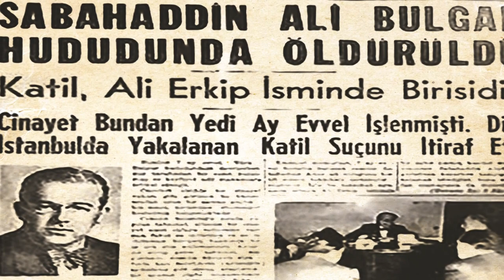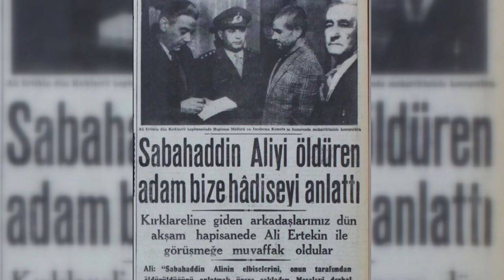Sabahattin Ali nasıl öldürüldü?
Arkadaşlar, Selamın Aleyküm
Hasılı serisinin bu bölümünde Sebahattin Ali'nin ölümünü anlatmak istedim. Sabahattin Ali, çok genç bir yaşta 41 yaşında maalesef bir cinayete kurban gitmiş. Kendisini öldüren Ali Ertekin isimli kişi ise 1 yıl bile cezaevinde yatmamış.
Harika bir yazarın genç yaşında bu şekilde öldürüldüğünü öğrendiğim zaman çok büyük bir üzüntü yaşamıştım. Bir kitapsever olarak Sabahattin Ali'nin bir çok kitabını okudum ve sizlere de okumanı tavsiye ediyorum. Hikayeleri dahil bir çok kitabı gerçekten çok akıcı ve insanı içine çekiyor. Tabii şiirleri de öyle...

Hey gönül gene bu gece
kederim geceden yüce
gel susalım beraberce
böyleymiş kara yazımız.

Bir sonraki videoda yine burada olun olur mu?
Sevgiyle kalın:)

bu arada bu şiiri ayrıca montajlayacağım onu da söylemiş olayım.